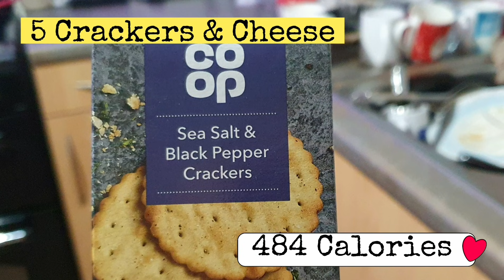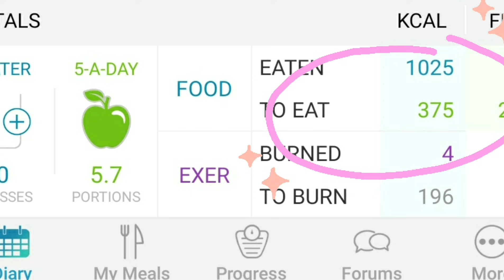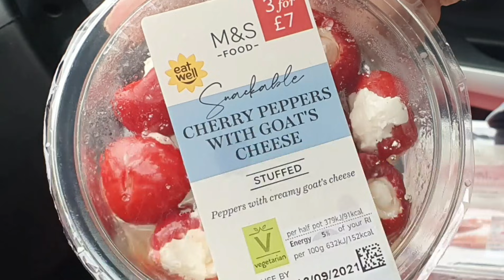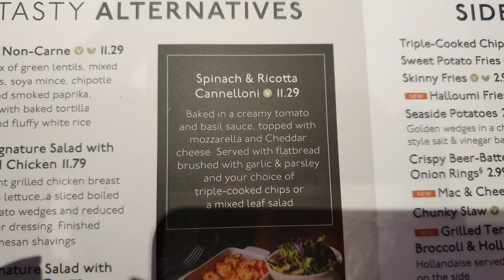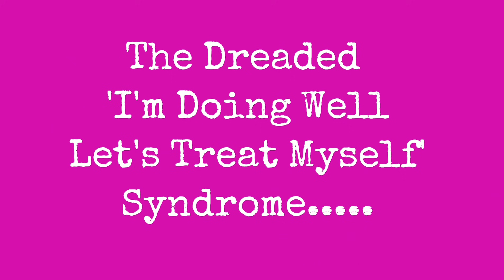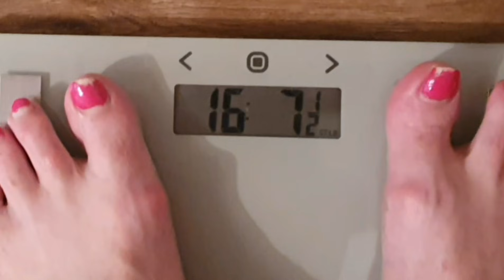COUNTING CALORIES TO LOSE WEIGHT💛FULL WEEK OF FOOD & EATING OUT💚WEEKLY WEIGHT IN & CHAT💜weightloss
Hello, to each and every one of you.
Counting Calories To Lose Weight, Week and learning all the time... Please let me know if you have any tips you would like to share with me or others. Please please let me know how you are all getting on with your own journey. You are all welcome to chat in the COMMUNITY tab. on my main page...I would love to hear from you.

I am saving for a laptop so I can edit my videos on the go and to eventually get my bingo wings sorted out as they are flapping around in the wind and I would truly love to get these operated on so I can feel more comfortable when teaching my students, instead of hiding them up.  If you love my videos and would like to donate a coffee from £3, this will go towards it.

I would be most grateful. Thank you so much in advance🧡💛💚I would be happy to give you a mention in my next video! 😁😍🥰
PLEASE NOTE: THERE IS ABSOLUTLEY NO OBLIGATION TO DONATE WHATSOEVER AND I WILL STILL LOVE YOU LOTS 😁💚.

In this weeks video:

Links For Items I use In My Videos:
AeroPress Coffee Maker
Breville Toaster
Portable Blender

PLEASE NOTE: I apparently will get a very TINY commission on these products if you use these Links, I know for sure they DO NOT cost you more...😀 Thank You In Advance😁💛🧡.

Thank you so  much to these talented Musicians!